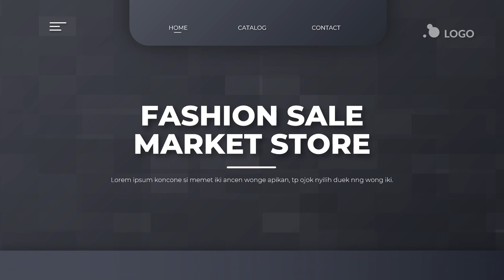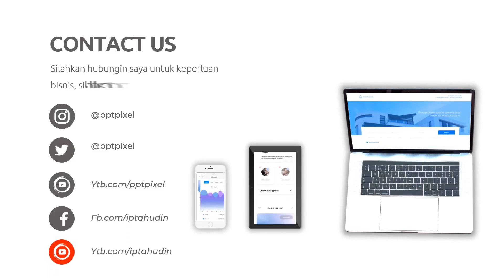Iklan Produk Sport Jacket, T shirt pria, kaos polo krah pria, kaos polo, Houseofcuff, Celana Chino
Jasa Edit Video Iklan Produk Sport Jacket, T shirt pria, kaos polo krah pria, kaos polo, Houseofcuff, Celana Chino atau